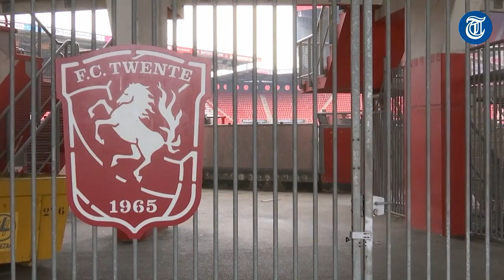Twente-fans nog zuur en bitter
Een dag na het nieuws over de gedwongen degradatie van FC Twente is de zon in Enschede en omstreken nog niet gaan schijnen. Veel fans vinden de straf véél te zwaar, en ze geven de KNVB de schuld van de problemen.